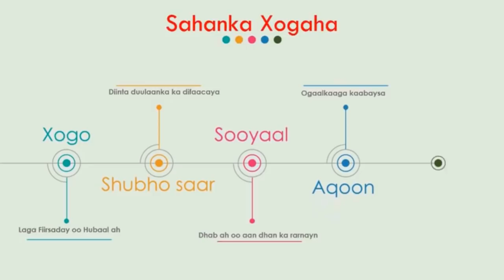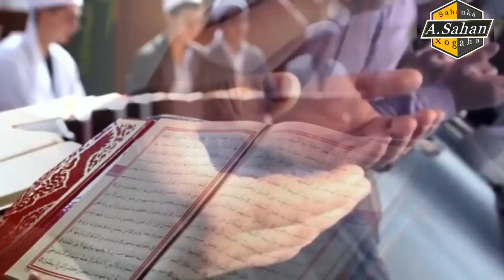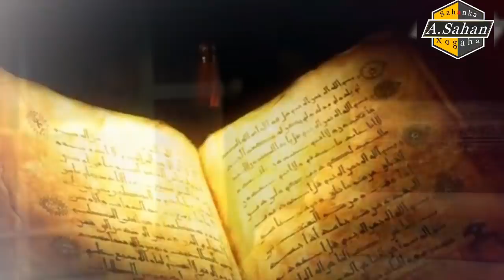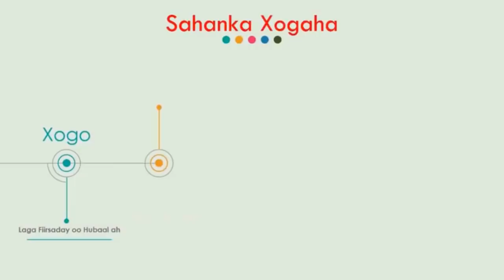Waaqica & Sooyaaalka | Xaqiiqooyinka Colaadinta Islaamka.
Waxa aan jeclahay aqoonta Taariikhda, Juqraafiga & Falsafadda.
Waxa aan aad u xiiseeyaa akhriska, qoraalka & Tarjamaadda.
Higsigaygu waa bulshadayda oo wada indheergarad ah.

Xigasho:

كتاب بين التاريخ والواقع. الجزؤ الأول. د. راغب السرجاني